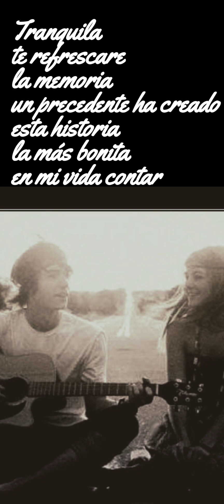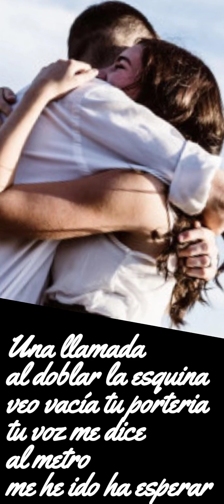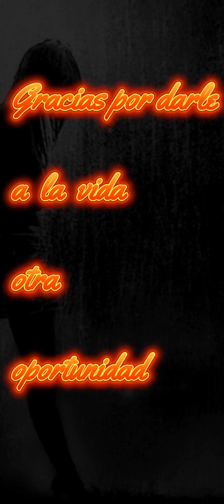❤️❤️UN POCO MAS❤️❤️ César Mg©2023❤️lovesong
Un poco más
describe como un ángel da tiempo a la vida, a pesar de querer volver ...
un aprendizaje enorme
un amor incondicional.